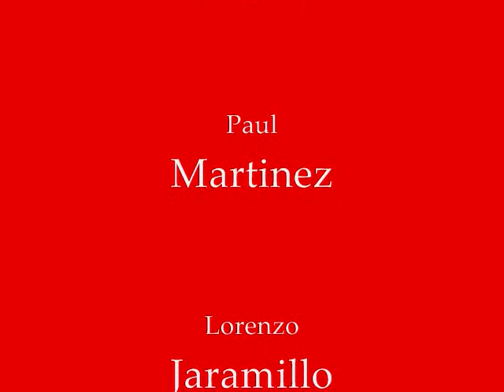Spanish Video 2 (Music Video)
Me (Paul Martinez), Ryan Lemus, Phil Mendoza, and Larenzo Jarimillo finished our video project on April 25, 2010. This video is for Ms. Quijadas Spanish class (the best teacher ever!!)
Its a whatever video i just wanted to post...